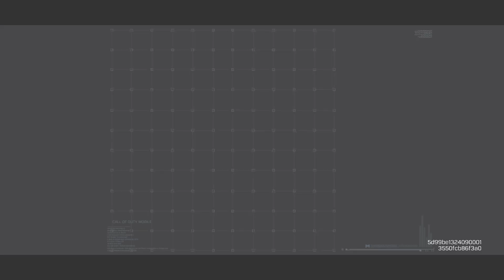【CODモバイル バトロワ】新武器Swordfishって強いのか!?本音でレビューしてみた【COD MOBILE 】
M13ほどの衝撃はなかったなあ。
うーん、もう使わないかなｗｗ

I’d like to play with you !!

▼メンバーシップ 『ZUMA WORLD』へ参加

端末: iPhone  XS
ランク :レジェンド
レベル : 150
操作 : 3本指
ネット環境 : wifi

【BR感度】

回転モード：速度加速 200
FOV：65

[カメラ感度]
サードパーソン：105
FPP視点移動：65
サイト：95
タクティカルスコープ：80
3Xタクティカルスコープ：60
4Xタクティカルスコープ：50
スナイパースコープ：45
6Xタクティカルスコープ：40
8Xタクティカルスコープ：30

[射撃感度]
サードパーソン：80
サイト：95
3Xタクティカルスコープ：60
4Xタクティカルスコープ：50
6Xタクティカルスコープ：40
8Xタクティカルスコープ：30